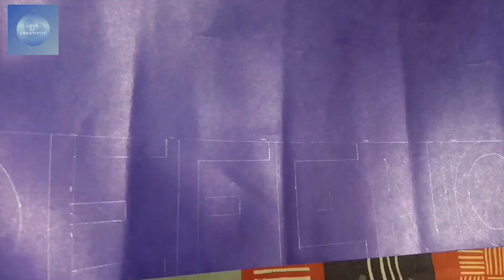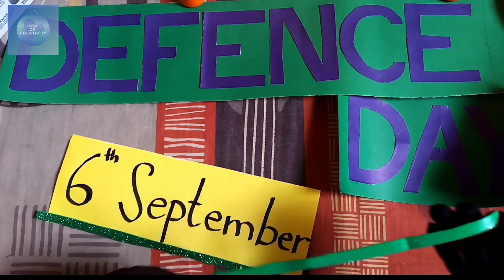Defense day letter cutting|how to cut double letters defence day crafting